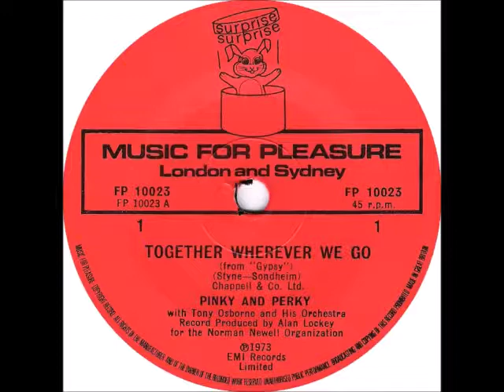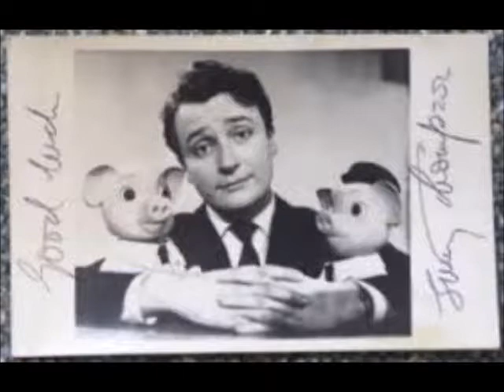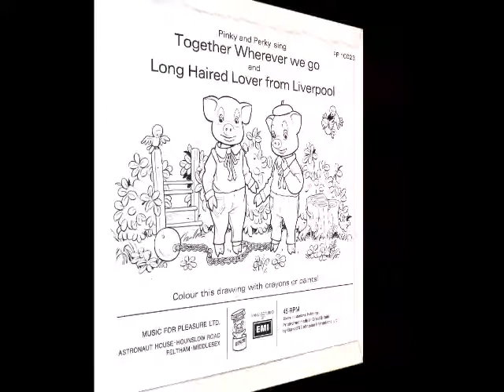Pinky & Perky - Together Wherever We Go (7'' Vinyl Rip) [Side One]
Pinky & Perky single from 1973 on the Music For Pleasure label.